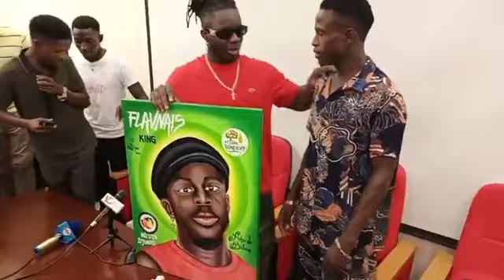Músico Fidju di Bidera Flavnais em conferência de imprensa